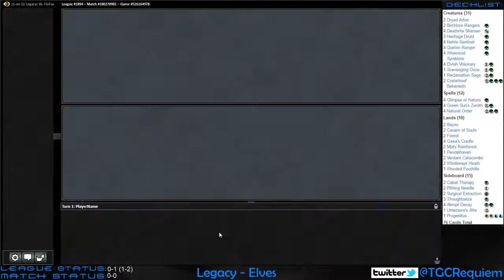Legacy Elves VS Elves - League - M2 - 050417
MTG Legacy
Elves VS Elves
League Match 2